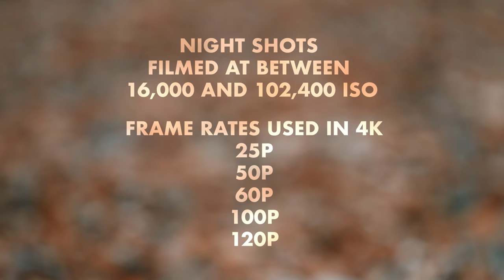Now I see Part 2 by Philip Bloom - a Sony α7S III short movie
Discover the short movie 'Now I see - Part 2' by Philip Bloom, created with the Sony Alpha 7S III full frame camera.

To see the higher quality video, please watch Philip Bloom's Vimeo upload